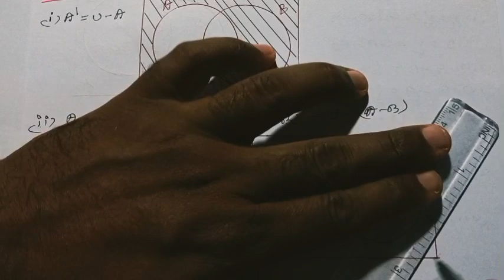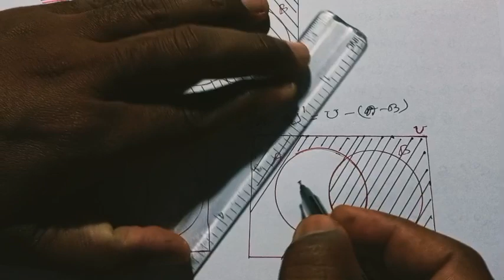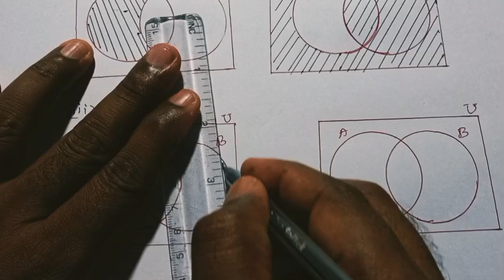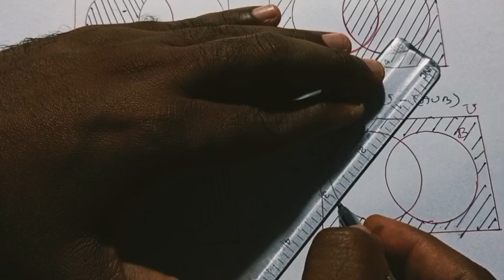9th Maths Tamil Medium Chapter 1 Example 1.18